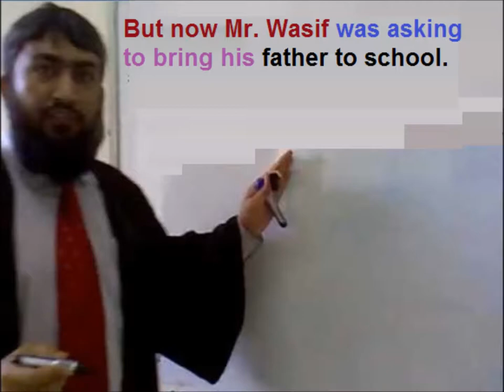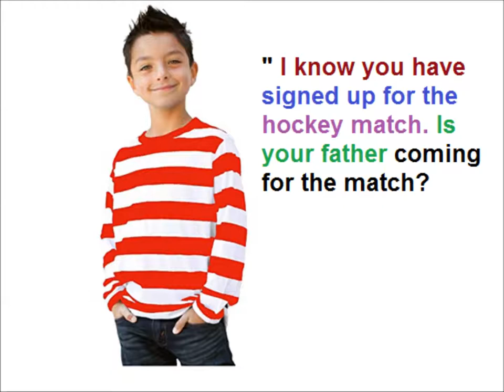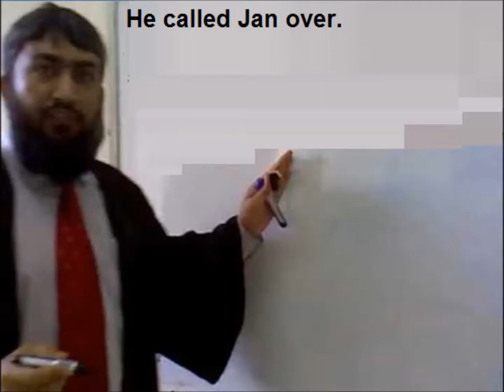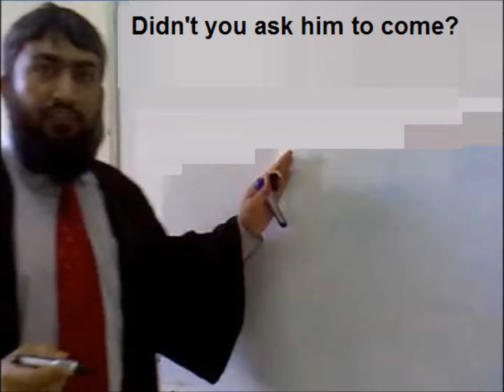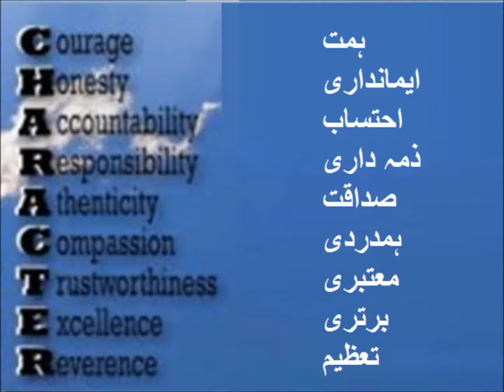English story Wise Decision/English in Urdu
Story Wise Decision for grade 5 kids in urdu